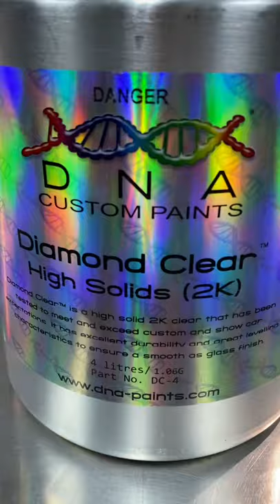The Most Amazing Custom Paint!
This video is for product demonstration purposes only, not as a How-To

At DNA Custom Paints we were born to create and customise almost anything. If something can be modified, customised, restored or just made to look amazing and turn a few heads, we want to be there by manufacturing a huge range of cutting edge custom paints and special effect products!